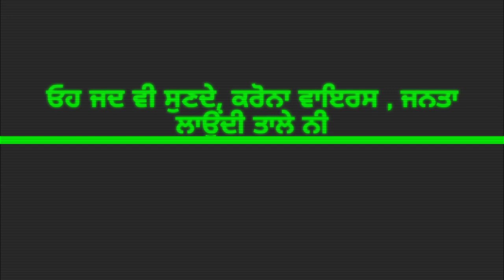Original Bambiha bole || Mr Pk || Latest Punjabi Song 2020 || New Punjabi Song ( Real Bambiha Bole)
Modern Bambiha bole || Mr Pk || Latest Punjabi Song 2020 || New Punjabi Song || ( Real Bambiha Bole)

kainth Music Records & Mr.Pk singh Presents

Song - Modern Bambiha Bole
Singer - Mr Pk Singh
Lyrics - Mr Pk
publicity's Design - Mr Pk
Online Parmotion - Soical partner
Label  - kainth Music  Records
Spl Thanx Our India

Vist our Official website For more INQ.

Cont For Music , Recording, Video Shoot , Worldwide Releasing & All type Music Informations nd Music work

ਕੋਈ  ਵੀ ਧਾਰਮਿਕ ਗੀਤ ਰਿਲੀਜ਼ ਕਰਾਉਣ ਤੇ ਬਹੁਤ ਵੱਡੀ ਛੋਟ ਦਿੱਤੀ ਜਾ ਰਹੀ ਹੈ ਜੀ